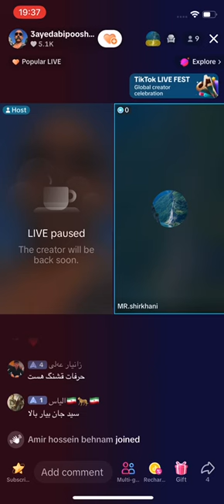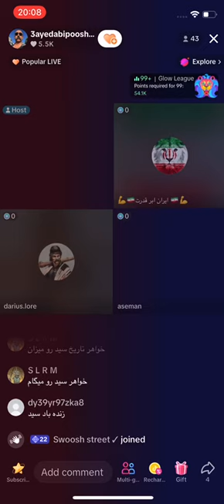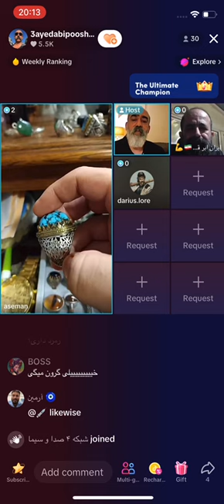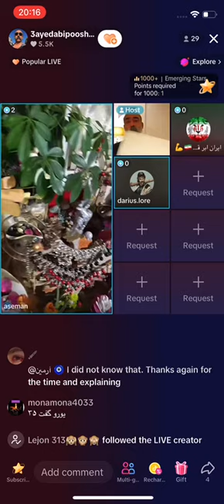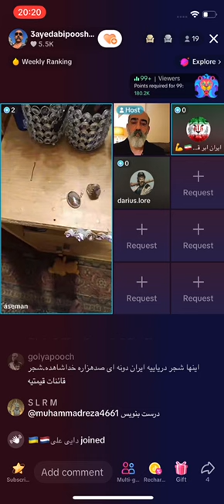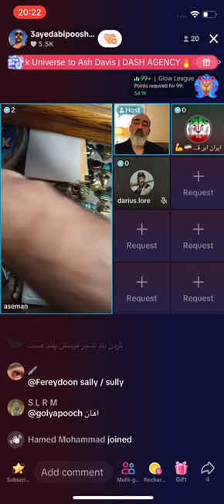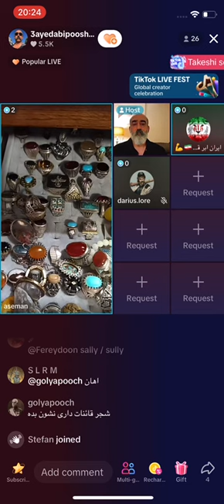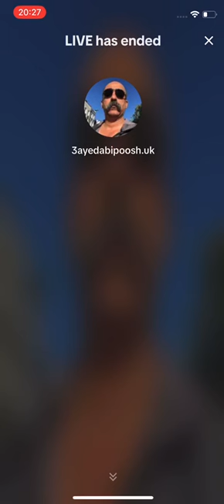سیدابی پوش انگلیس یک کشور فوق امنیتی ست! گفتگوبا بادوستان خوبم ازانگلیس المان وفلاندتااخرببنید